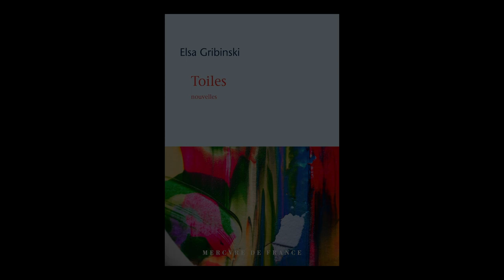Elsa Gribinski - Toiles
Elsa Gribinski vous présente son ouvrage "Toiles" aux éditions Mercure de France.